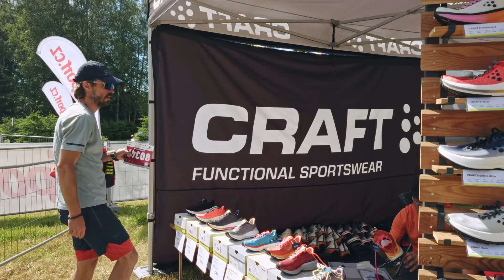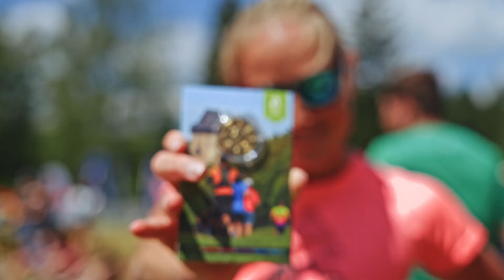Týmovka 2024: Kouzlo Vysočiny a týmového závodu dohromady je neuvěřitelné! ❤️